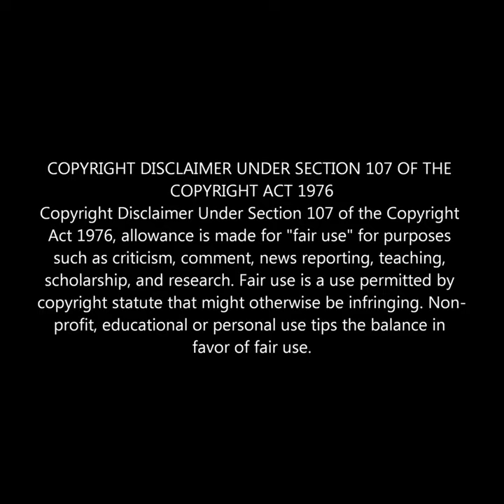Ghous Pak ka bayan sun kr log mar jatey they? Kokab Noorani Engineer Muhammad Ali Mirza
Sheikh Abdul Qadir Jilani ka bayan sun kr log hu hu kr k inteqal kar jatey they? Reply to Allama Kokab Noorani by Engineer Muhammad Ali Mirza